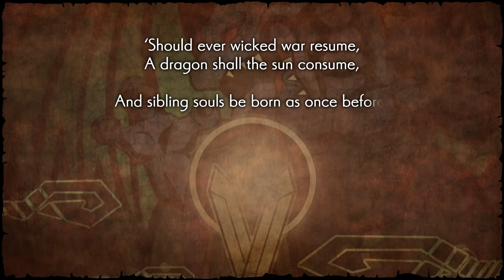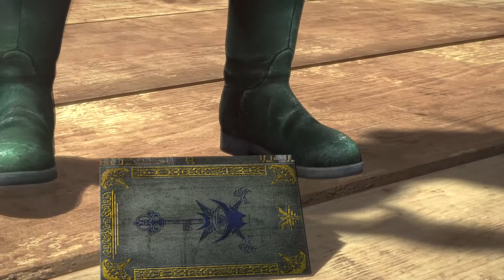Dragon Quest Heroes 2 - Episode 1 - The War Begin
Lazarel greet his cousin in harban when she visit, but not long after they meet an explosion can be heard... what is happening?